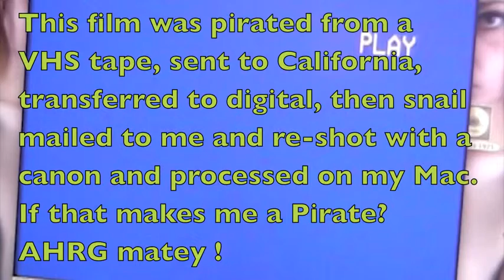Mud Flats episode 3 of 3